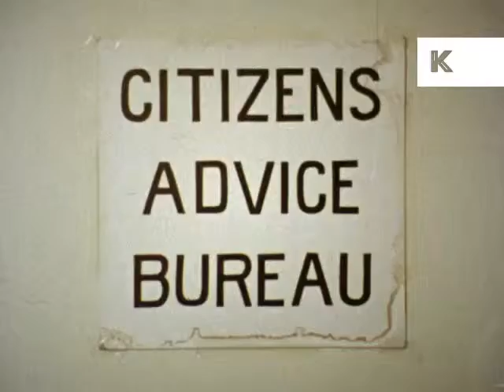Early 70s UK Citizens Advice Bureau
From the Kinolibrary Archive Film collections. To order the clip clean and high res or to find out more Clip ref KLR1066